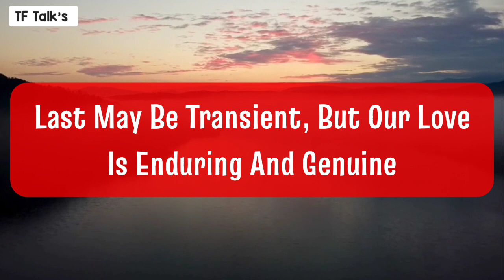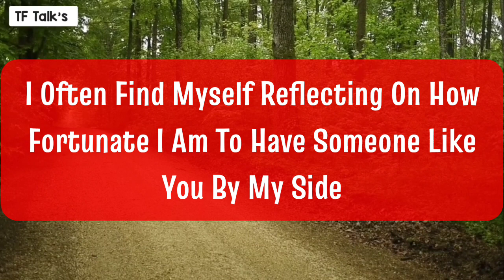Your Partner Current Energy🥺 Right now they will not listen to you because they 😰 Twinflame Reading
divine feminine
twin flame